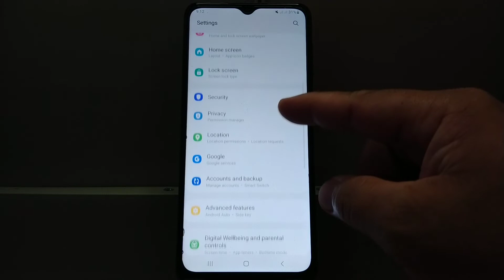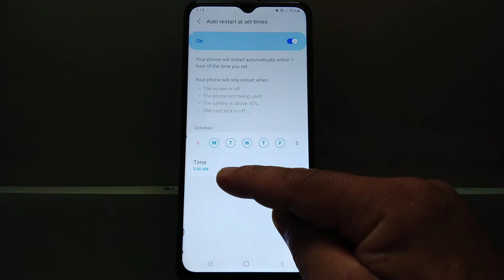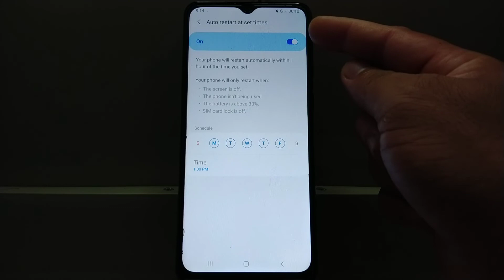How to turn ON or OFF auto restart at set times on Samsung Galaxy A02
Do you want to turn ON or OFF auto restart and set times on Samsung Galaxy A02 mobile phone.

Thanks...